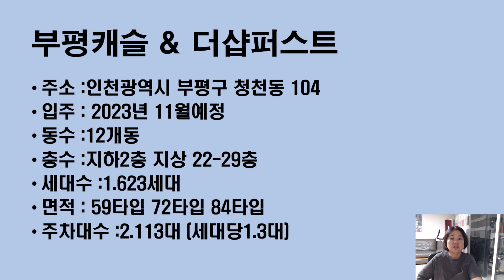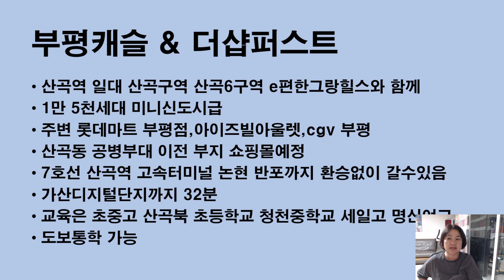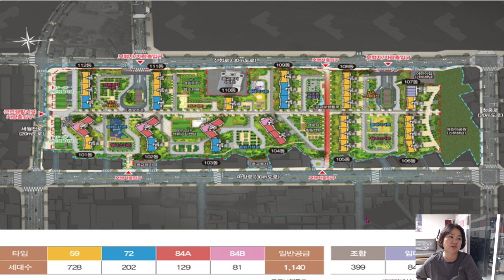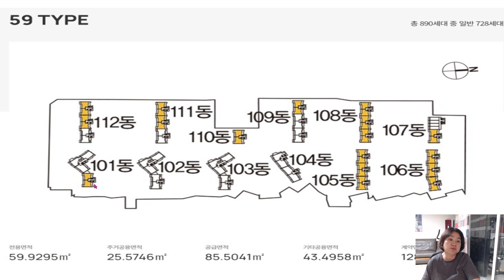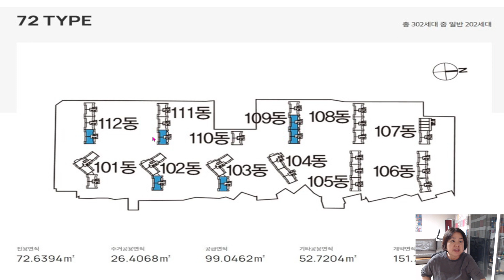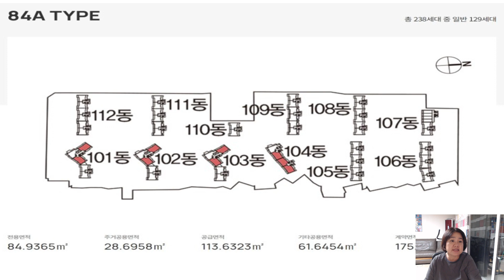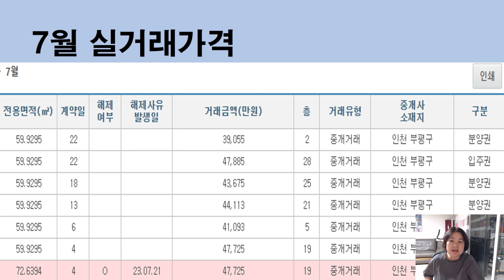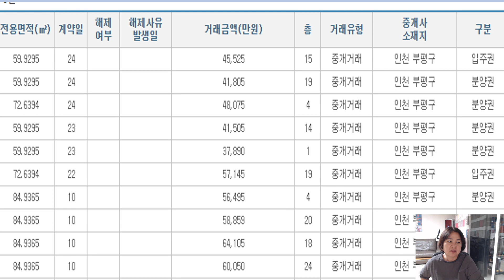청천1구역 롯데캐슬 7월매매동향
청천1구역 롯데캐슬 7월 실거래가격